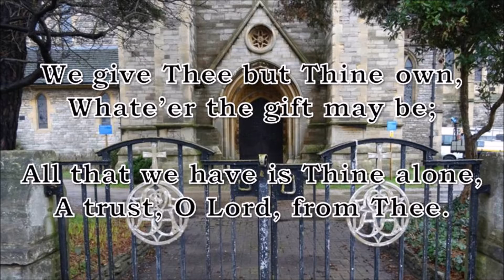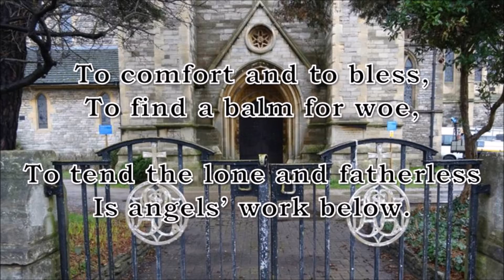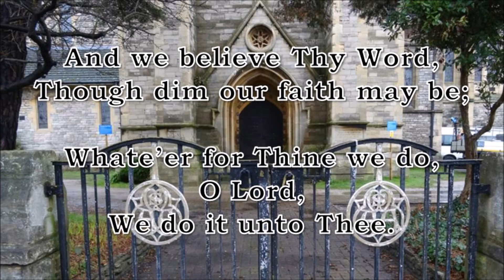We Give Thee but Thine Own (Chiselhurst)